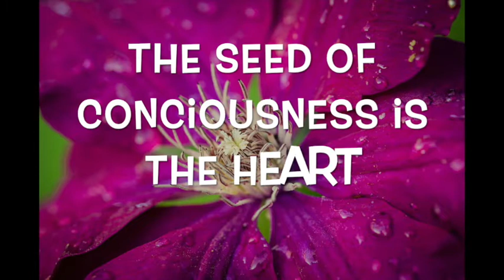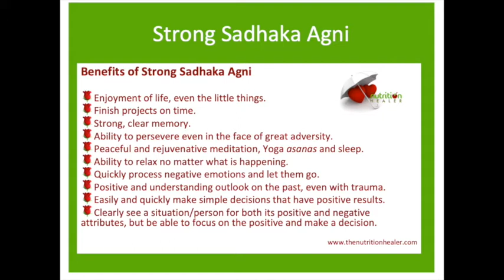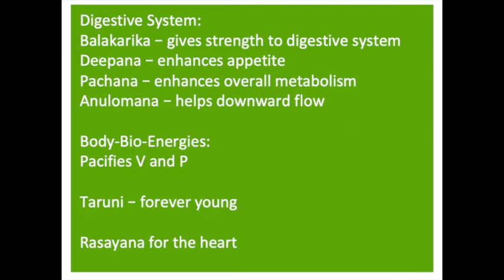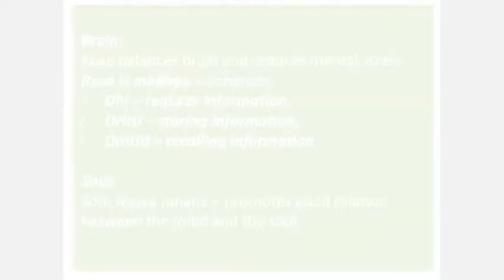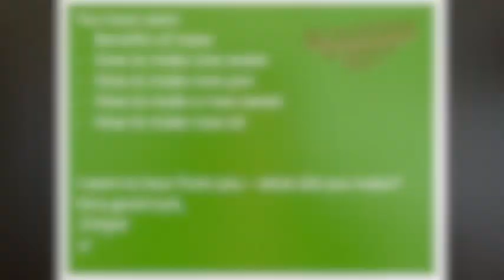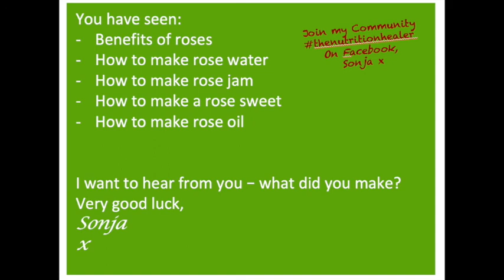The Wonderful World of Nutritional Plants: Ayurveda Perspective of Roses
In this video I describe the Ayurveda perspective on nutritional roses. I demonstrate how to make rose water, rose jam, rose sweet and rose facial oil.